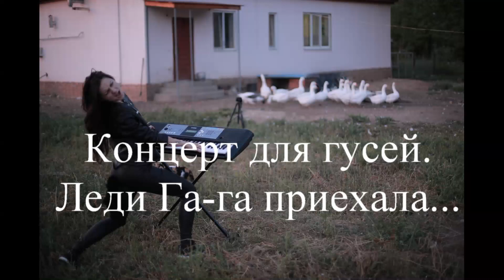Концерт для гусей. Леди Га-га приехала!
Как говорится, счастливы те семьи, где много смеха. У нас веселая семья, мы любим шутки и приколы. Если кого-то это тоже повеселит, мы будем рады.